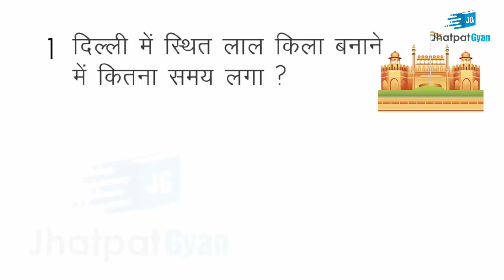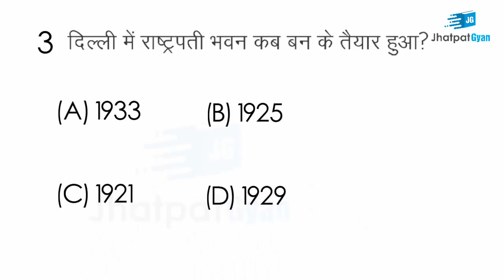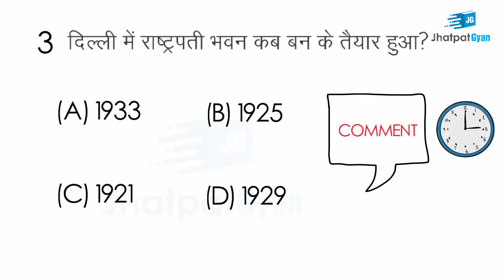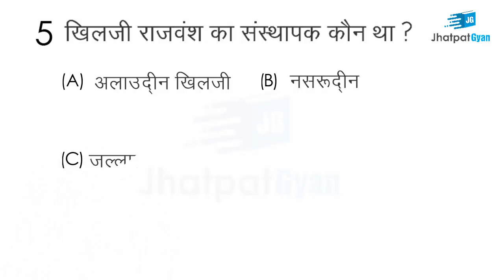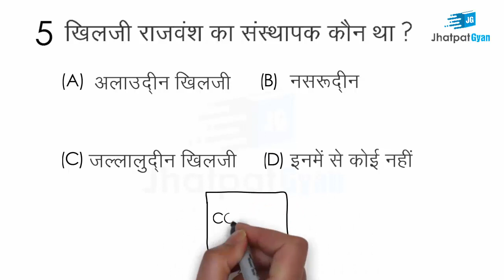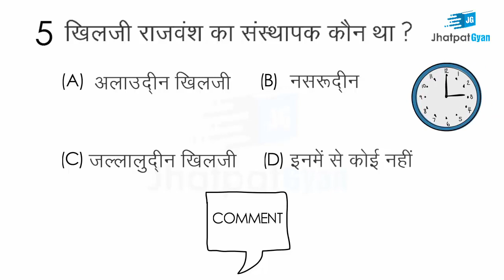Gk questions and answers in Hindi | general knowledge questions and answers